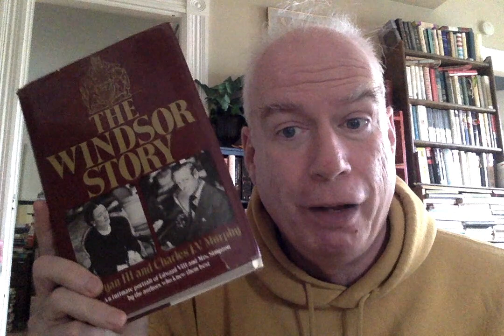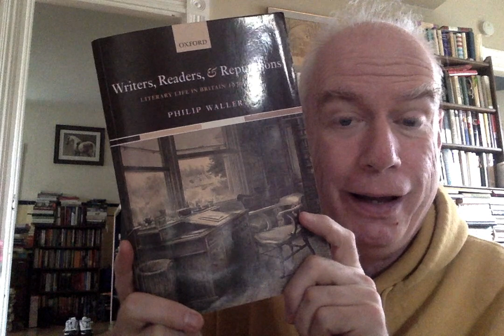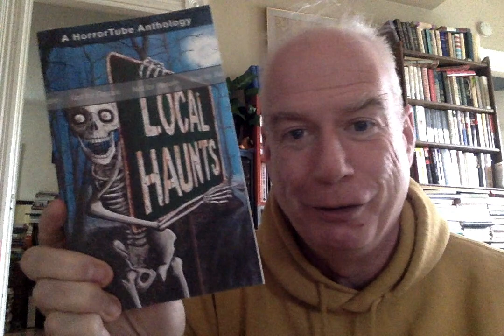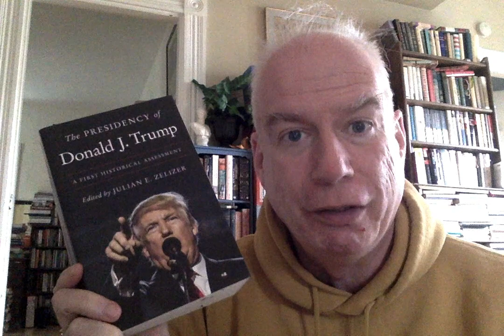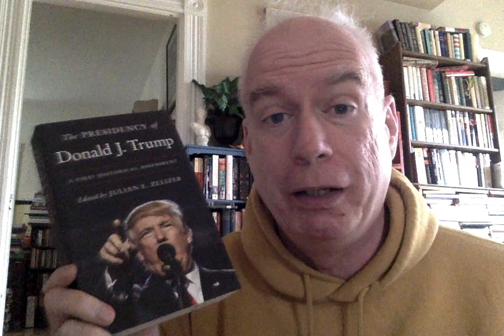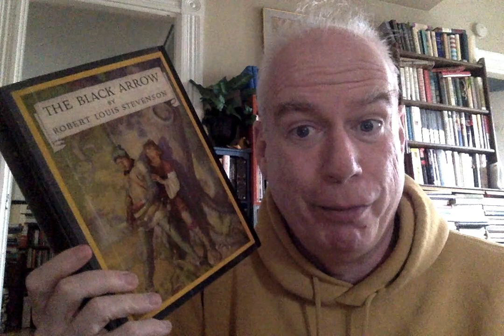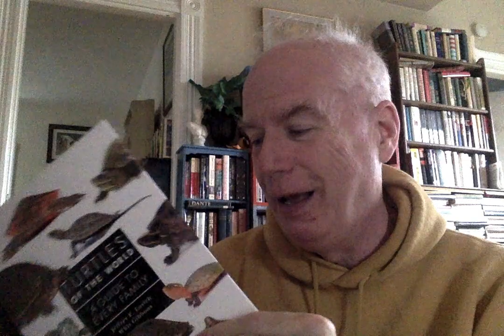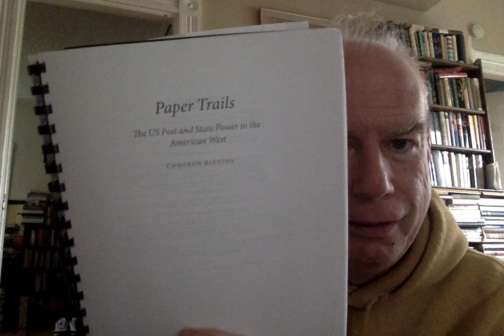Another Completely Random Shelf Tour!